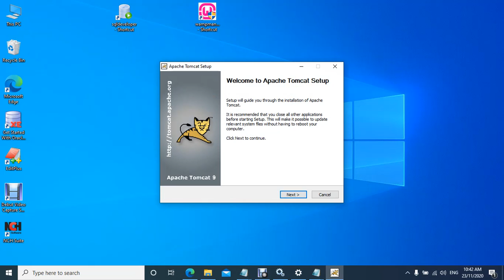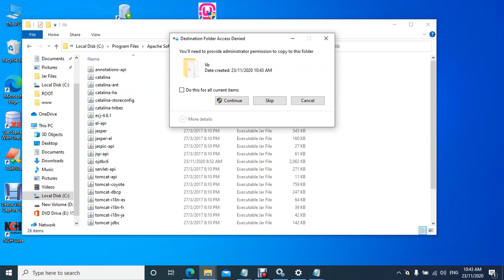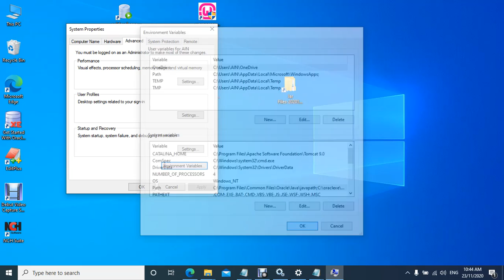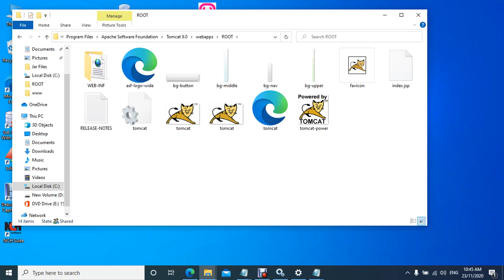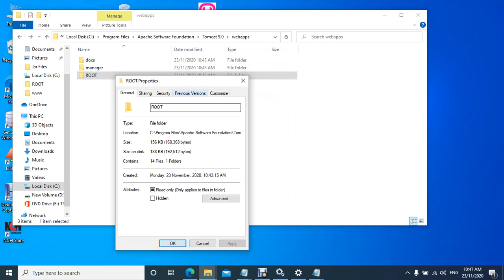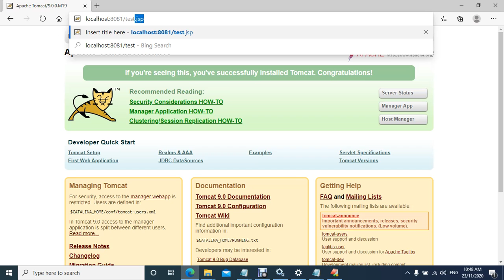Setting Apache Tomcat 9.0 with Oracle XE 11g connection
1. Install JDK 15.0.1
2. Install Apache Tomcat 9.0
3. Copy and Paste JAR files to C:\Program Files\Apache Software Foundation\Tomcat 9.0\lib
4. Do advanced system Setting
Environment Setting -  Create new System Variables -
Variable Name : CATALINA_HOME
Variable Value:  C:\Program Files\Apache Software Foundation\Tomcat 9.0
Add new path to the 'Path' System variable
C:\Program Files\Apache Software Foundation\Tomcat 9.0\bin